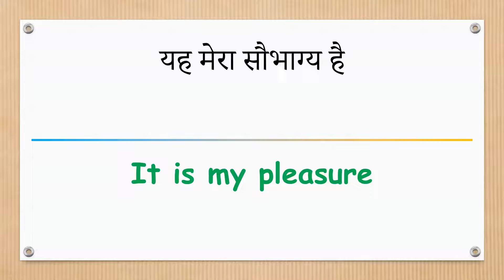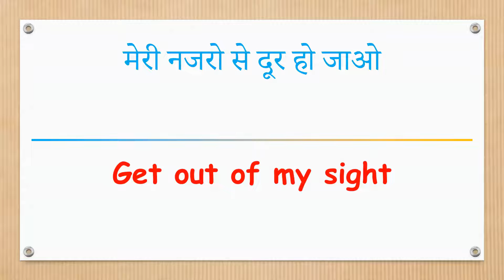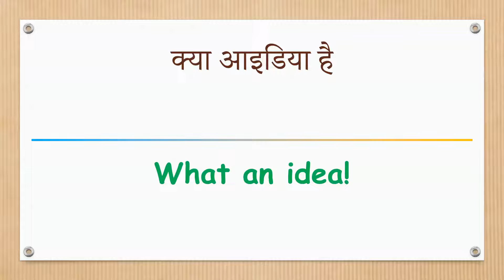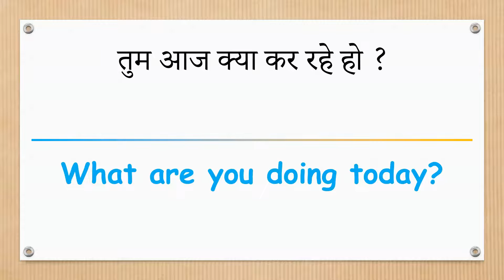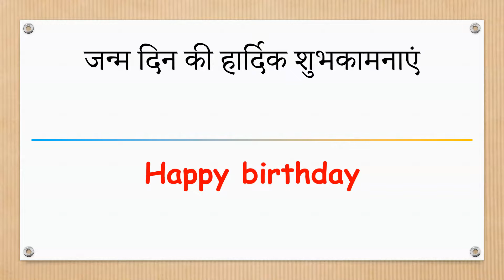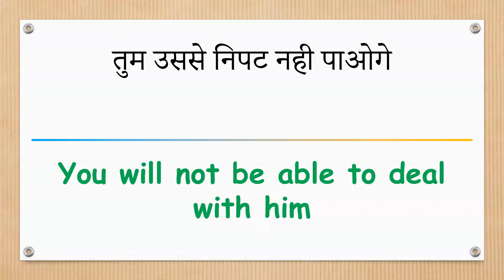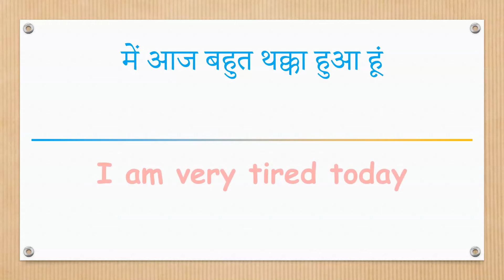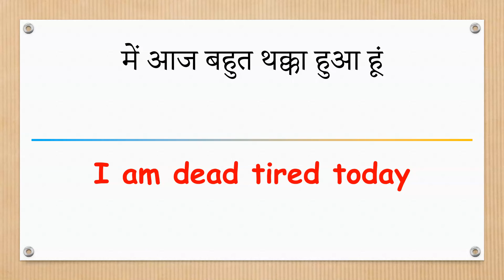Hindi to English 001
Welcome to Hindi English Guru